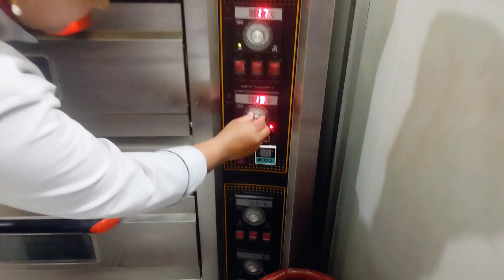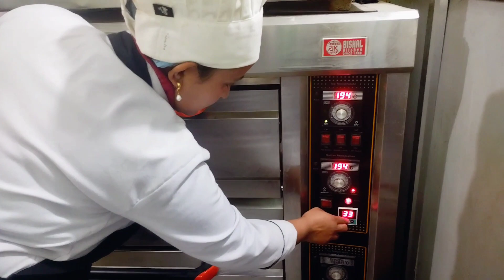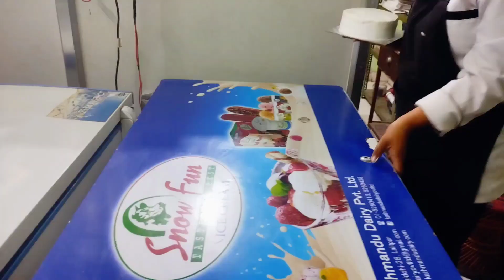Mastering the Art of Baking: A Comprehensive Bakery Course from Start to Finish! //manika karki//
Dari gang bakery student manika karki make butterscotch cake //dari gang bakery//